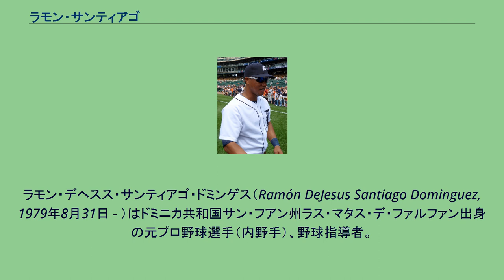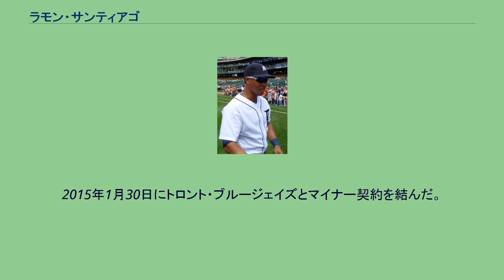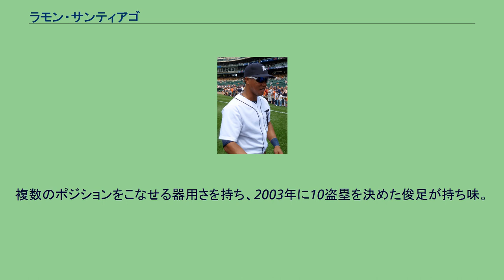ラモン・サンティアゴ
ラモン・デヘスス・サンティアゴ・ドミンゲス（Ramón DeJesus Santiago Dominguez, 1979年8月31日 - ）はドミニカ共和国サン・フアン州ラス・マタス・デ・ファルファン出身の元プロ野球選手（内野手）、野球指導者。
右投両打。
2018年シーズンよりMLBのデトロイト・タイガースで一塁コーチを務める。
1998年7月29日にデトロイト・タイガースと契約を結んでプロ入りした。
1999年は、マイナーリーグのみでプレー。
ルーキー級ガルフ・コースト・タイガースとA-級オネオンタ・タイガースでプレーし、2球団合計で47試合に出場して打率.326・1本塁打・19打点・25盗塁という成績を残した。
2000年も前年に引き続き、マイナーリーグのみでのプレーとなった。
この年は、A級ウェストミシガン・ホワイトキャップスで98試合に出場。
打率.272・1本塁打・42打点という成績に加え、39盗塁を記録して俊足をアピールした。
2001年もメジャーデビューを果たす事は出来なかった。
この年はA+級レイクランド・タイガースで120試合に出場。
しかし、打率は3年連続の下降で.268に止まり、2本塁打・46打点という成績に止まった。
一方で2年連続で30盗塁以上（34盗塁）を記録し、スピードは健在だった。
2002年5月17日のテキサス・レンジャーズ戦で念願のメジャーデビュー。
主に遊撃手として65試合に出場し、早くもメジャー定着となった。
打率は.243という低水準だったが、4本塁打はマイナー時代の自身の成績と比べても、当時は自己最多となる本数だった。
2003年は、遊撃で85試合、二塁で53試合に出場。
その他の試合出場も合わせて141試合に出場し、自身初の規定打席到達を果たした（規定打席は502打席、2003年のサンティアゴの打席は507打席）。
しかし、打率.225と力不足を露呈してしまった。
2004年1月8日にカルロス・ギーエンとのトレードで、シアトル・マリナーズに移籍。
しかし、十分な出場機会を与えられたとは言えず、マリナーズでプレーした2005年との2年間で27試合にしか出場出来なかった。
マリナーズでプレーした2年間の通算成績は打率.170・2打点。
そして11月18日に、マリナーズを自由契約となった。
2006年1月4日、古巣のタイガースと契約を結んだ。
2006年は自身初の三塁守備を経験するなどで43試合に出場。
しかし、結果は伴わず、打率.225・3打点・2盗塁という成績に止まった。
2007年は、出場試合数が11試合減って32試合にしか出場出来なかったが、メジャーデビュー後では自己最高となる打率.284を記録。
打撃面で進歩の兆しを見せた。
2008年は、レギュラーポジション再奪取とまではいかなかったが、58試合と十分に出場機会を与えられた。
打率も2年連続で.280以上の数字を残し、打撃でもある程度計算出来る選手になった。
また、17三振に対して22四球を選び、出塁率は.411という高い水準だった。
その影響もあり、OPSも.871という数字だった。
その年の成績は打率.282・4本塁打・18打点・1盗塁。
2011年10月30日にFAとなったが、11月30日にタイガースと再契約した。
2013年10月31日に再びFAとなった。
2014年1月29日にシンシナティ・レッズとマイナー契約を結んだ。
3月30日にレッズとメジャー契約を結んだ。
同年は、控え内野手として75試合に出場した。
2015年1月30日にトロント・ブルージェイズとマイナー契約を結んだ。
3月31日に自由契約となるが、4月6日にマイナー契約でブルージェイズと再契約する。
しかし左鎖骨の骨折で故障者リスト入りして開幕を迎えた。
6月から傘下のAAA級バッファロー・バイソンズで実戦復帰するが、7月24日に自由契約となった。
オフはドミニカ共和国のウィンターリーグであるリーガ・デ・ベイスボル・プロフェシオナル・デ・ラ・レプブリカ・ドミニカーナに参加し、レオネス・デル・エスコヒードに所属した。
2018年シーズンか...